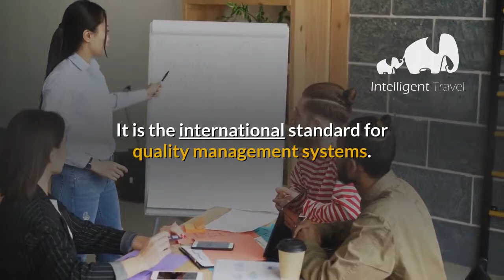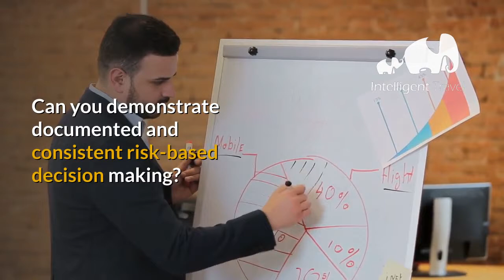ISO 9001 - business travel, mobility and relocation risk of nonconformance.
Are you familiar with ISO 9001?
It is the international standard for quality management systems.
The standard is recognised around the world with many organisations adding the ISO 9001 seal to their websites, brochures and company communications.
Organisations use the standard to demonstrate the ability to consistently provide products and services, that meet customer and regulatory requirements.
The latest revision was conducted in 2015.
One of the most significant enhancements that occurred during this revision is the consideration and requirements for “risk”.
In particular, there is now an explicit requirement for risk-based thinking, to support and improve the understanding and application of the process approach.
What is risk-based decision making and why has it been introduced into the standard?
The phrase risk-based thinking is used to describe the way in which ISO 9001:2015 addresses the question of risk.
The concept of risk has always been implicit in ISO 9001, by requiring the organisation to plan its process and manage its business to avoid undesirable results.
Organisations have typically done this by putting greater emphasis on planning and controlling processes, that have the biggest impact on the quality of the products and services they provide.
The way in which organisations manage risk varies depending on their business context.
For example, the criticality of the products and services being provided, the complexity of the process, and the potential consequences of failure.
Use of the phrase risk-based thinking is intended to make it clear that risk is important.
ISO 9001 assists organisations to address risks and opportunities in a structured manner.
Is your business ISO 9001 certified?
Can you demonstrate conformance and compliance with risk-based decision making?
Can you demonstrate documented and consistent risk-based decision making?
What about business travel, mobility and relocations?
While many businesses rush to become ISO 9001 compliant, the either don’t understand the systems-based approach to quality and risk, or fail to maintain systems using risk-based decision making.
Business travel, mobility and relocations expose organisations to serious quality management nonconformance and non-compliance with ISO 9001.
Do you know how?
Do you know the risk that presents to your brand and your business?
Learn more.
Our systems and risk professionals can show you what to look at, how to improve it and how to remain compliant.
Intelligent Travel, modern business and risk management for your mobile and travelling business talent.